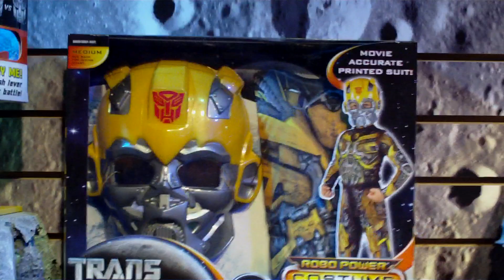Toy Fair 2011 - Hasbro - Transformers Part 2 of 4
AFC takes you on a virtual tour of the Hasbro Toy Fair 2011 Transformers showroom. Part 2 of 4. to view photos from the showroom!